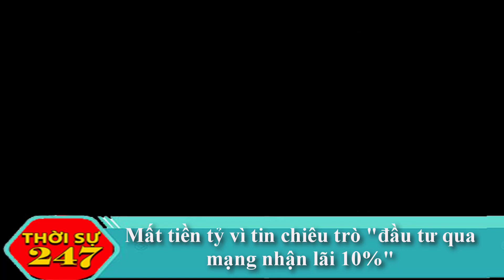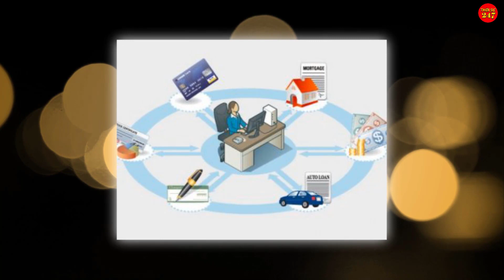Tin tức nhanh và chính xác ngày 18/09|Tin nóng Việt Nam Mới Nhất Hôm Nay/thoisu247